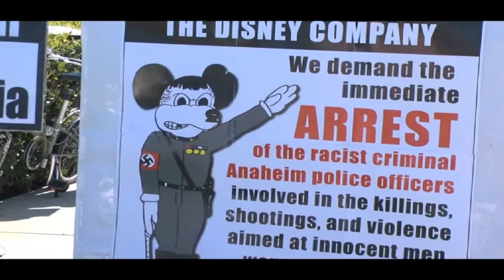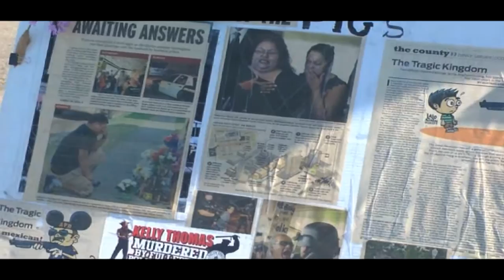Protesta en Disneyland contra policía de Anaheim - Opiniario SOiTV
Protestas se desataron en la periferia de Disneyland debido a que más de 50 manifestantes alzaron sus voces para condenar las actuaciones de los cuerpos policiales de Anaheim, grupos que son catalogados como racistas ya que en las últimas semanas han fraguado acciones violentas contras jóvenes hispanos y en muchos casos el uso de la fuerza de los efectivos ha derivado en la muerte.